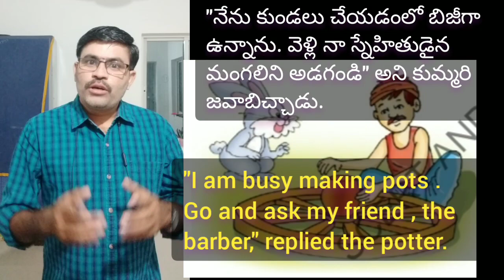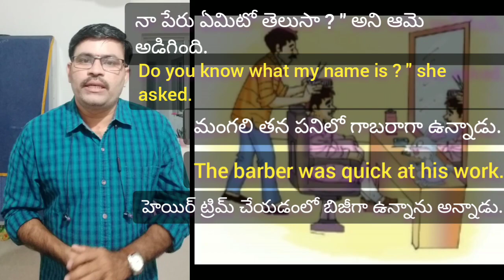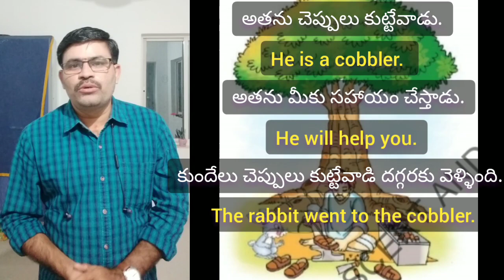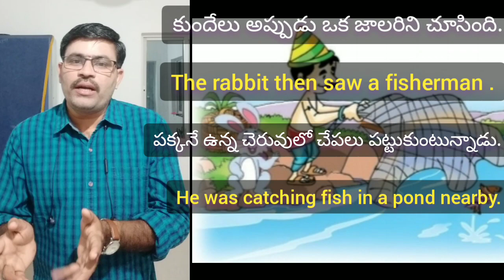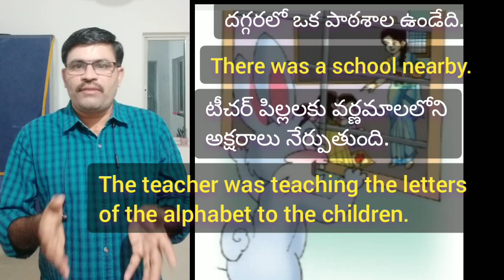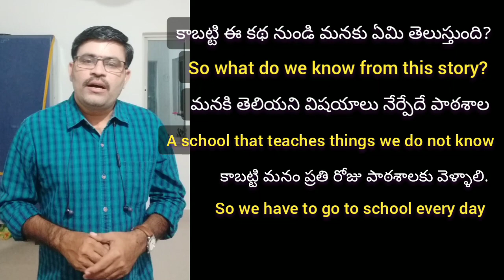Learn English through Stories in telugu | Learn Spoken English in Telugu through moral stories